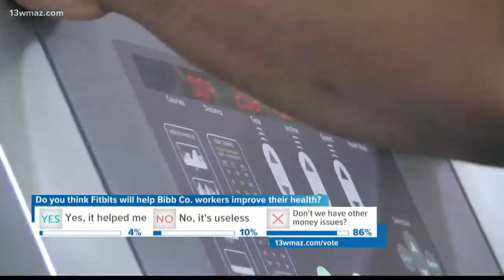Bibb County Fitbit program stalled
13WMAZ News is the #1 station for news and weather in the Central Georgia area, serving people in Dublin, Macon, Milledgeville and Warner Robins.